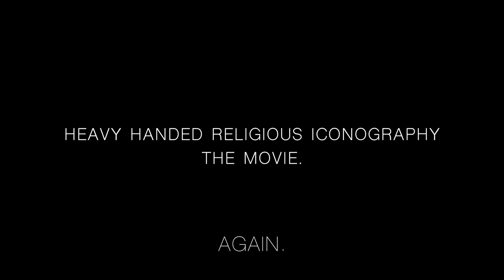Justice League vs Jake Paul.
It's fun and games everyday bro... until someone gets doxxed.